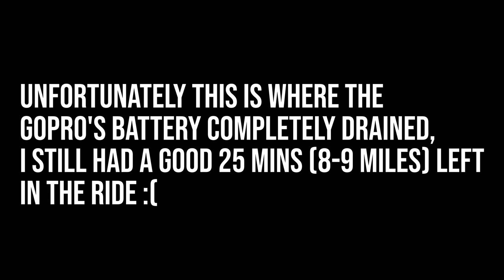Early Fall Foliage Scenic Bicycle Ride | GoPro Timewarp Feature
Lets go on a beautiful and scenic bicycle ride through country back roads and see some early fall foliage! Virtual bicycle ride, southern Ontario.